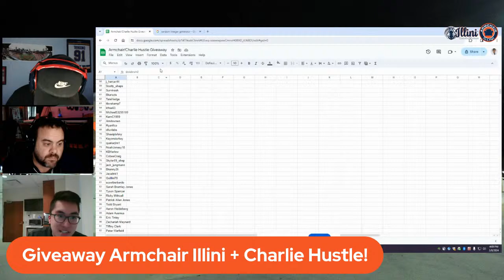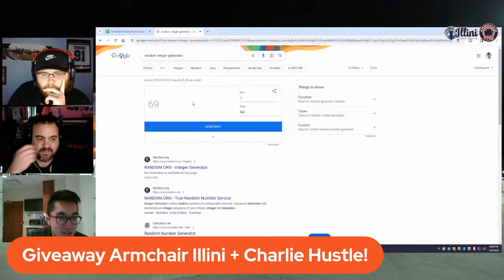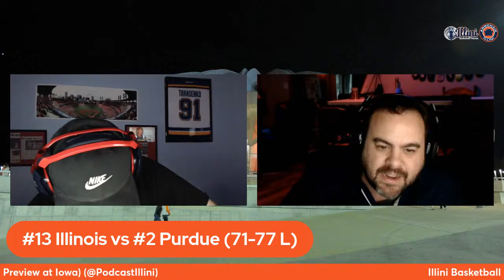Illini Basketball Podcast Live: Episode 205 (Loss to Purdue & Preview at Iowa)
We break down the tough Senior Night loss to Purdue, preview the regular season finale at Iowa, and more.

Check out our friends over at ALAMO STEAKHOUSE & SALOON, 700 BROADWAY AVE, MATTOON, ILLINOIS, ⁠